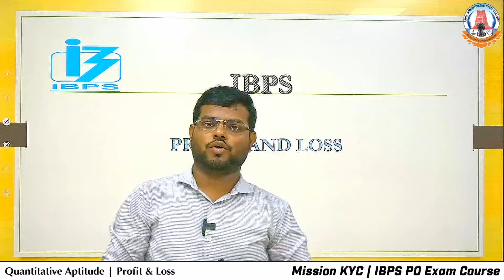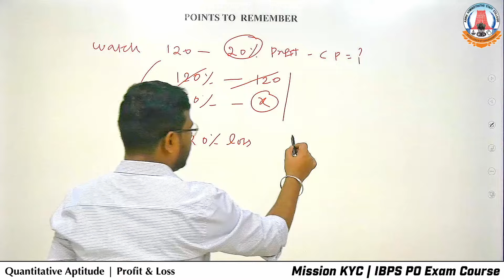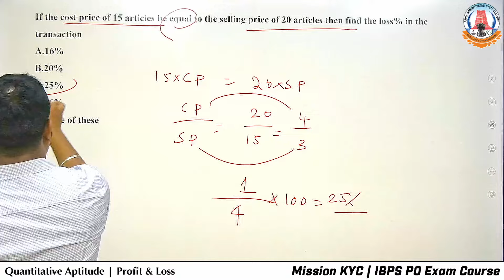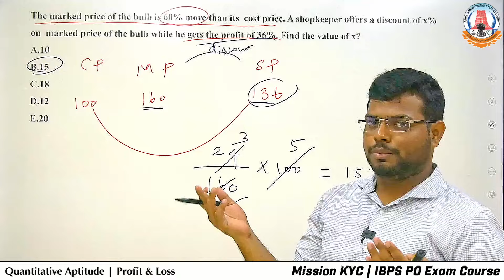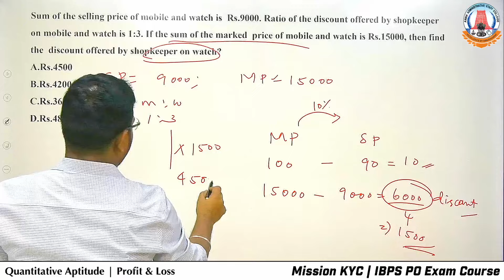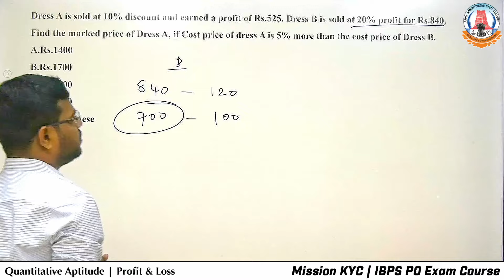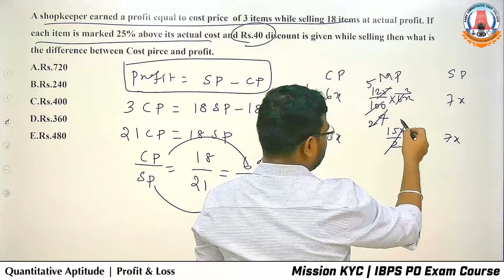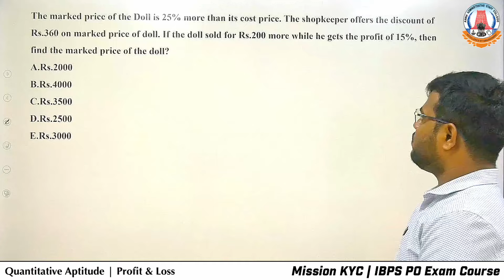Mission KYC | Aptitude Class - 29 | Profit & Loss by Mr. Ramesh | IBPS PO